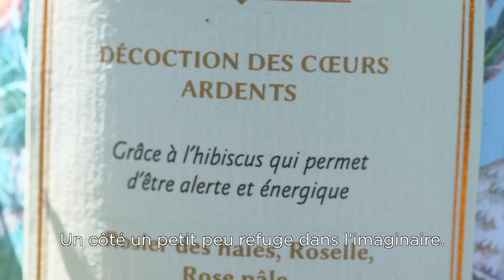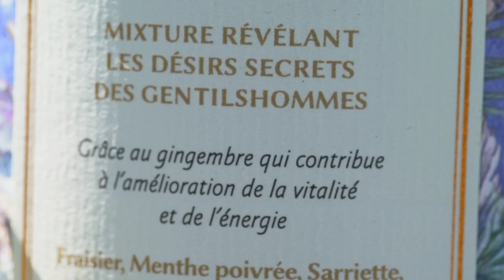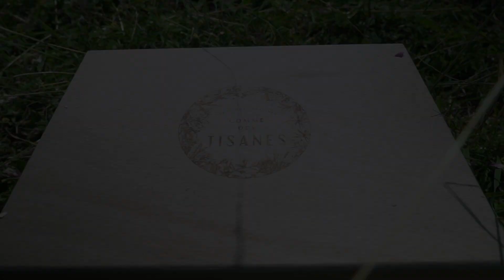COMME DES TISANES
Stéphane Rossi fait partie des incroyables producteurs travaillant avec la Maison Plisson. Ce docteur en pharmacie et passionné de botanique a créé "Comme des tisanes" qui redore le blason des infusions. Les produits "Comme des tisanes" sont à retrouver à la Maison Plisson.

Nous trouver : Nos magasins et restaurants se trouvent à Paris, au 93 boulevard Beaumarchais (3e arrondissement) ou au 35 place du marché Saint-Honoré (1er arrondissement).